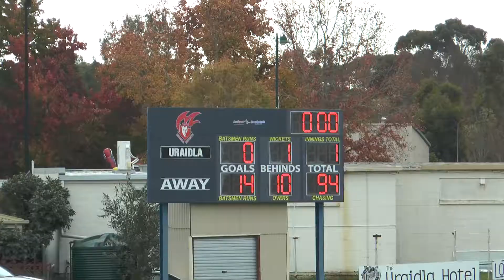Mini Colts Round 6 Vs Mt Barker 2021